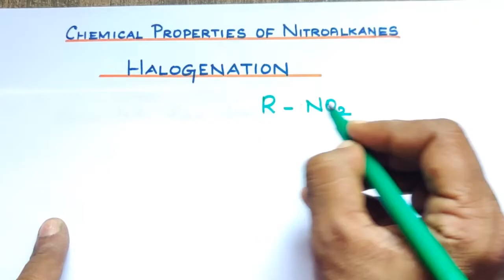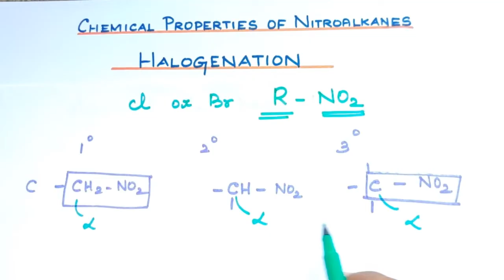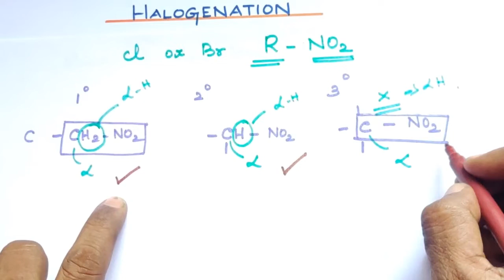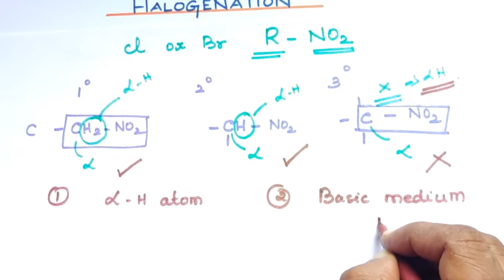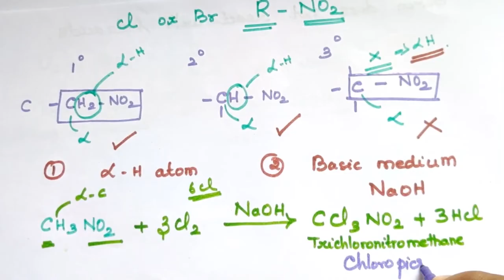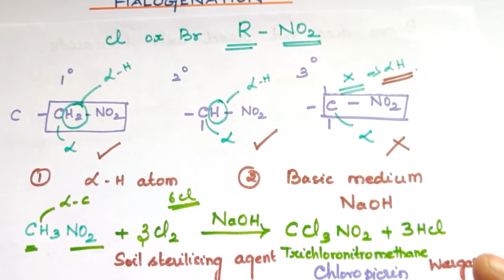ONC-9/Chloropicrin Preparation/Halogenation of Nitroalkanes/Explanation in Tamil